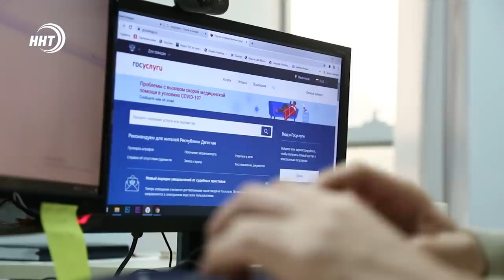Новости Дагестана за 14.12.2020 года